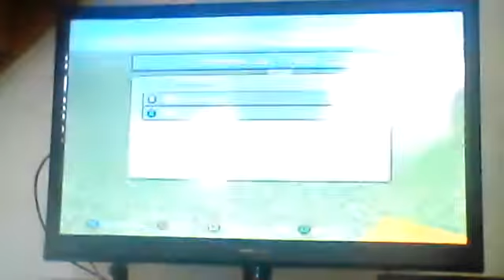introduction de la chaine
introduction de moi et mes
potes
nessiter pas a partager liker et a vous abbonner